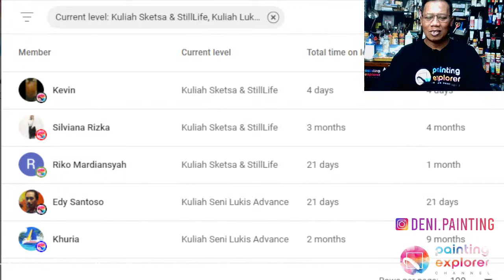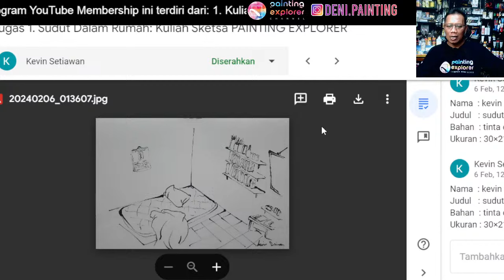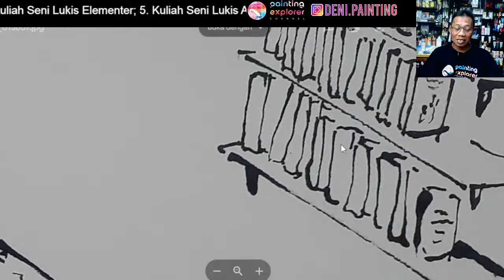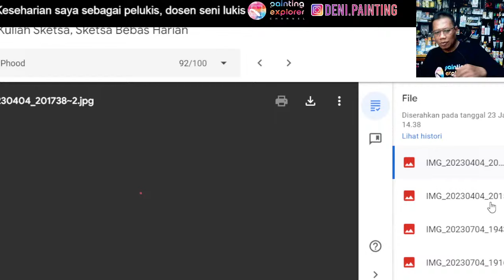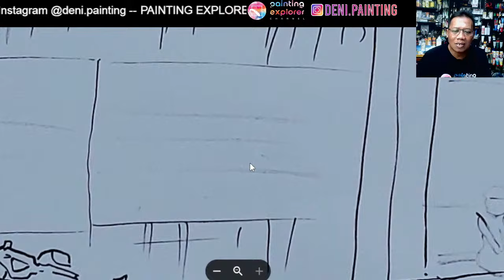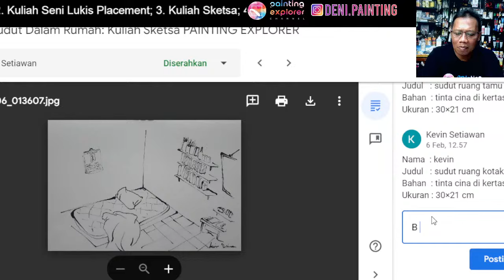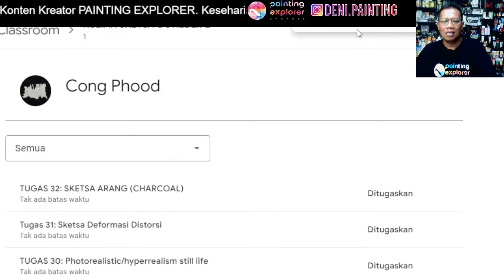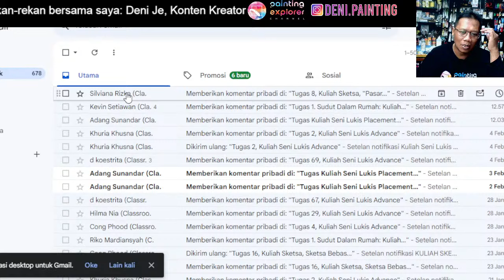Kuliah Sketsa & Still Life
Rekan-rekan mahasiswa Kampus Seni Lukis Painting Explorer kelas Kuliah Sketsa & Still Life, nanti kita kuliah pukul 20:00 WIB, 6 Februari 2024.

Kampus Seni Lukis PAINTING EXPLORER adalah kampus online berbasis YouTube Membership yang menyelenggarakan pameran secara onside.

Konten Kreator PAINTING EXPLORER adalah Deni Je,  kesehariannya sebagai seniman lukis dan dosen seni lukis di ISI Yogyakarta

Info lengkap ada di link berikut ini yang berisi:

- Jadwal kuliah.
- Dll.